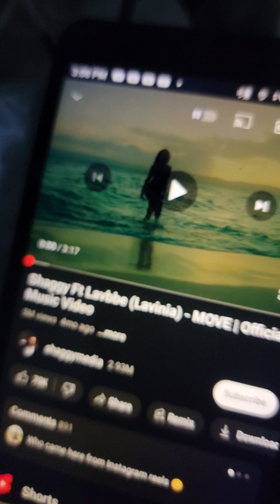💥 ...b4CUT ✂️ OFF.. 😆💥✌️🙏✝️ iNtRO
I own no copyright of music. I repeat I own no copyright of music.GODBLESS YOU AND THANK YOU FOR YOUR 👀 💥 N 👂 🙏 ✝️
🌟*HONORING*SHAGGY*FT*LAVBBE*SONG*MOVE*🌟 ✌️
🌟 G.I.G.A.T.T. 🌟
 GOD*IS*GOOD*ALL*THE*TIME*
🔥 GO4JESUS 🔥

 🔥 DEFEATING 👎SODOM AND GOMORRAH👎 🔥 N.S.P.(NEW*SIGNERS*PROGRAM*)2003 *GALLAUDET*UNIVERSITY*NORTHEAST.D.C.🔥 HOLY*SPIRIT 🔥 8:28 💥 CollegeHUMiLiATiON Rituals EXPOSED 💥 🔥 GO4JESUS 🔥